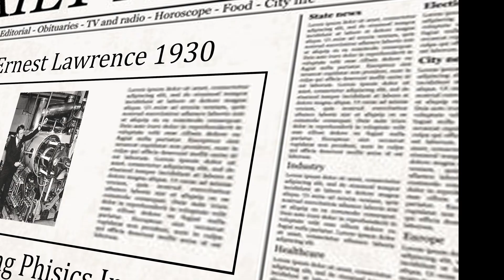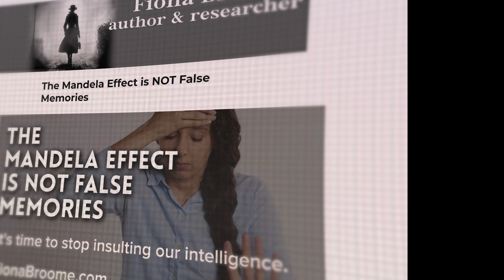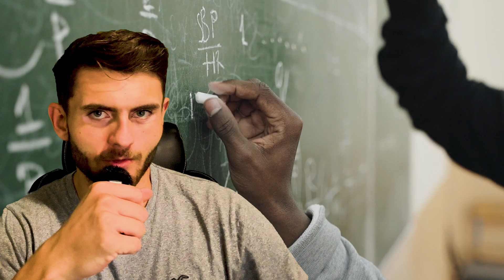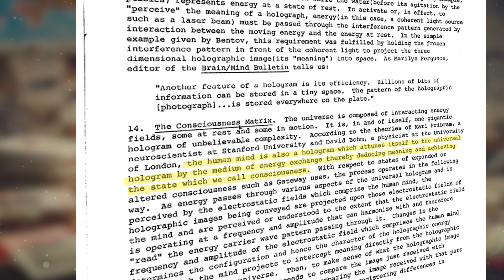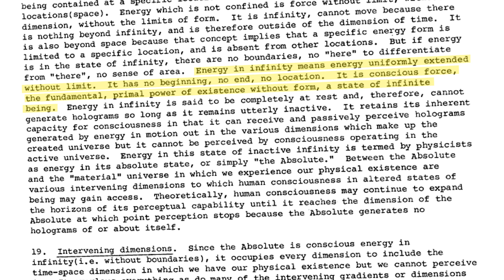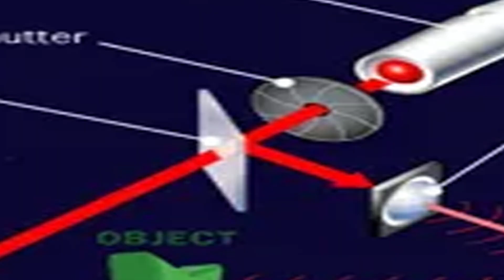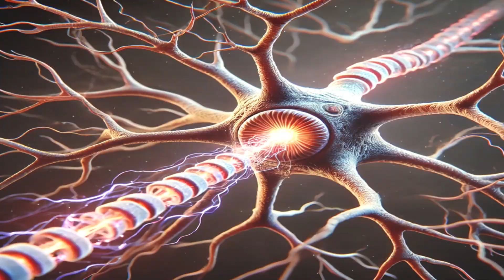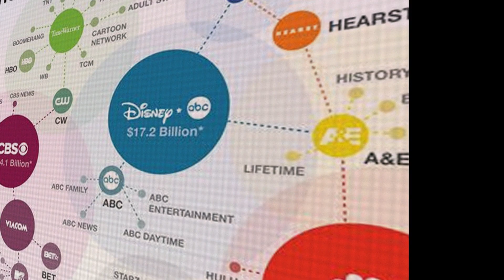Is CERN Tampering with Reality? | How Cern Could be Shifting Timelines... The Key is Within YOU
The Mandela Effect, Timelines & Hidden Agendas

In this video, we dive deep into the mysteries surrounding CERN and its potential to manipulate reality itself. Could CERN’s Large Hadron Collider be responsible for phenomena like the Mandela Effect? Is it possible that their experiments are altering timelines or even opening gateways to other dimensions?

We’ll explore:

The history of particle colliders and how CERN’s Large Hadron Collider is different.
How Fiona Broome's Mandela Effect theory may connect to CERN’s timeline disruptions.
The conspiracies suggesting CERN has opened interdimensional gateways and allowed dangerous entities into our reality.
CIA’s secret Project Stargate and their discovery that what we perceive as reality is an illusion—powered by infinite awareness.
An in-depth breakdown of holographic theory and how CERN might be tampering with the very fabric of reality.
This video combines science, theory, and speculation, weaving together quantum physics and fringe conspiracies to uncover what CERN may really be up to. Could the future of our timeline depend on what’s happening at CERN right now?

Let's discuss how these theories might change the way we view reality.